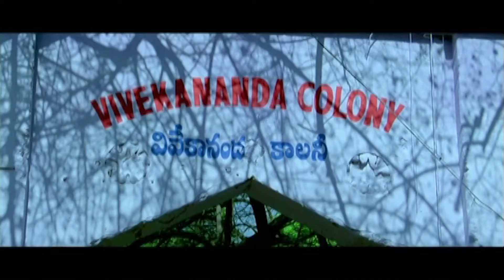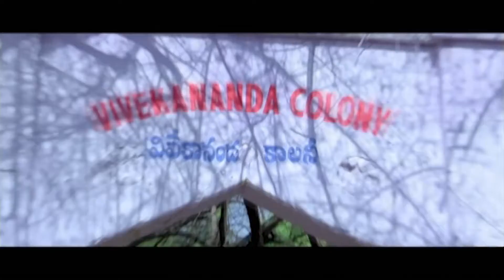L.B.Sriram And Ali Non-Stop Emotional Comedy Scenes | Today Telugu Movies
Kuberulu is a 2008 comedy film directed by Srinivas Reddy. The Shivaji, Farzana, Ali, Raghu Babu in the lead roles. The film was co-produced by Karuturi Srinivas and Yaganti Srinivas under the banner of Godavari Talkies. Music by Jeevan Thomas. Bhaskarabhatla Ravikumar wrote the songs.
Three friends dream of being the richest people in the world, but their lives are changed forever when they find stolen Nizam jewelry worth 500 crores.
Director: Srinivas Reddy
Running time: 2h 18m
Music director: Jeevan Thomas
L.B.Sriram And Ali Non-Stop Emotional Comedy Scenes. Keep Watching For More Latest Video Updates.